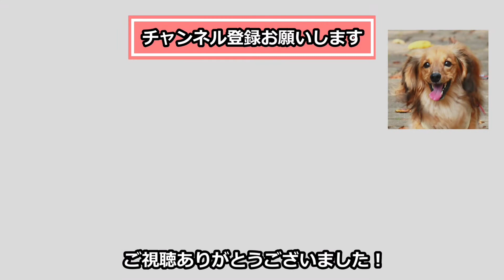はじめてのマタタビに酔いしれる黒猫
うーーーん。。
ただ臭いだけ？(←涙)
それともマタタビのかほりが？

ミニチュアダックス どんぐり 12歳 ♂
黒猫 しいのみ 2歳 ♀

【撮影】iPhone 6s

【編集】iMovie